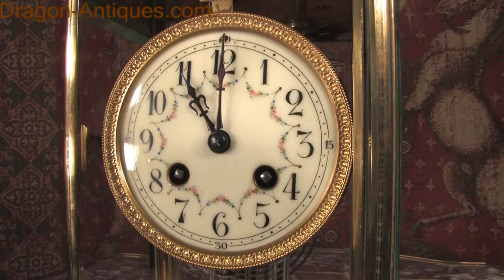Green Onyx and Ormolu Four Glass Table Clock by Samuel Marti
- see our website for many pictures

~~ Excellent condition ~~

A decorative and chic antique French four glass table clock, made in the most beautifully figured green onyx and ormolu (fine gilded brass). The four bevelled glass sides allow the movement to be seen and the faux mercury compensated pendulum to be seen gently swinging within the case. The dial is cream enamel on copper, painted with delicate floral swags between the numerals. The interior of the case is also gilded.

The French movement is by Samuel Marti and has the makers 'Medaille D'Argent 1889' make on the backplate. It is of high quality and has the superior pin-pallet escapement and rack striking. It is in excellent clean and running condition having been fully overhauled by our clockmaker. Pendulum is a replacement in polished brass, it has silvered steel in the glass tubes instead of mercury. It runs for 8 days and strikes the hours and halves on a coiled gong. Click the video clip below to hear the gong and watch the clock running!

Condition of the case is excellent, ormolu is clean and bright with just some minor wear and tarnish in places. Onyx is also very good, there are a few slight nibbles and a small chip on the rear right hand corner. The glass panels have some slight scratches, some original air bubbles in the glass and two slight chips on the corners of the side panels. The dial is excellent with no chips or scratches.

Complete with pendulum and a suitable key. Full setting up instructions supplied if required.

Dimensions of clock:
 inches Height 12 1/2", Width 8", Depth 6 3/4"
  centimetres Height 31.5 cm, Width 20.5 cm, Depth 17.5 cm

About us - All of our clocks are original antiques, we source most of our clocks in France, Belgium, the Netherlands and the UK. We prefer to buy our clocks in original 'dirty' condition. We then clean the cases using a technique we have developed over many years. We employee two qualified clockmakers who overhaul the movements. Movements are thoroughly tested until we are satisfied that they will run trouble free.

International Shipping is no problem - fully insured

UK postage by courier will be £20

International shipping to USA and Europe will be £55 by Air with insurance.

Rest of the world including Australia and Far East will be £85

  We use a premium courier such as UPS, DHL etc or a dedicated/specialist antiques courier.
RSC 1540